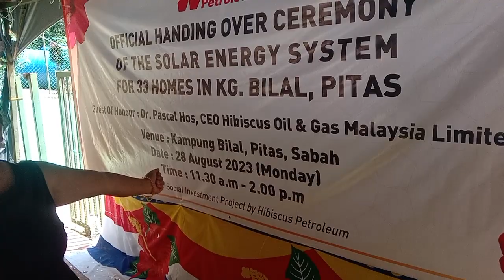Orang putih turut menari tarian tradisi Sabah.